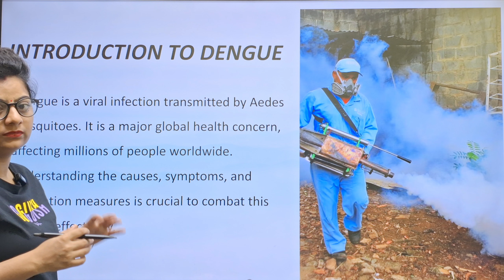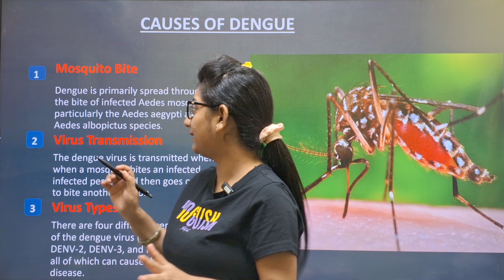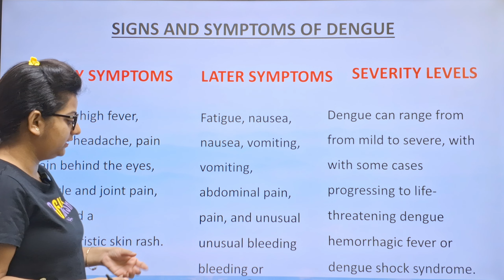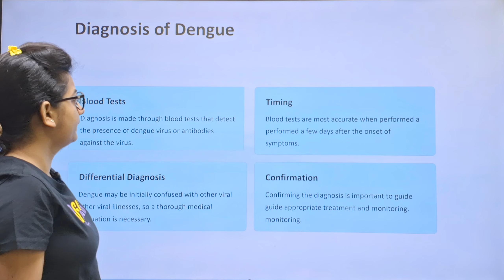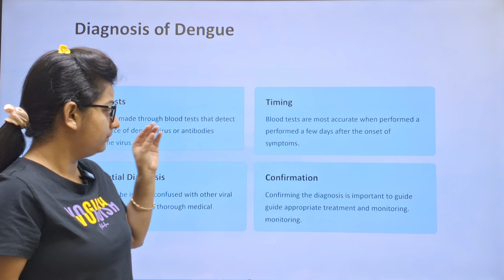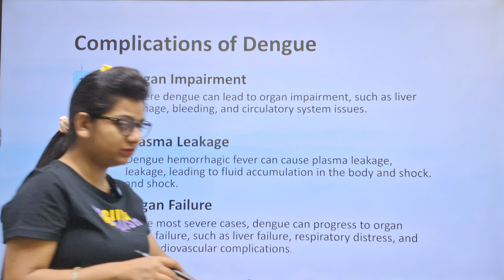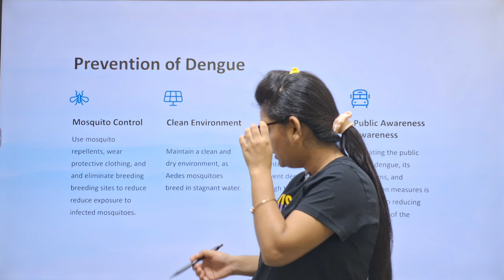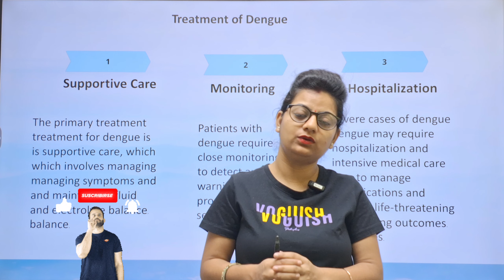डेंगू का बुखार| Dengue fever |Symptoms & Prevention Of dengue | Diagnosis Treatment Vaccine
डेंगू
डेंगू के लक्षण
डेंगू में क्या खाना चाहिए
 डेंगू के लक्षण और उपाय
 डेंगू बुखार के क्या लक्षण होते हैं
डेंगू की लक्षणे
 डेंगू होने पर क्या खाना चाहिए
डेंगू मच्छर
 डेंगू
डेंगू का इलाज क्या है
डेंगू कैसे होता है
dengue fever
papaya leaf juice for dengue fever in tamil
how to cure dengue fever
sign of dengue fever
hemorrhagic dengue fever
dengue fever
dengue fever paragraph
dengue fever symptoms tamil 2023
dengue fever treatment tamil
dengue fever
dengue fever
dengue fever paragraph
dengue fever symptoms 2024
dengue fever treatment explained

icu machine
urinarty catherization ,procedure,types
hospital position
nose examination in newborn
kangaroo mother care
nasogastric tube
anemia ,iron defeciency ,causes,risk
ear examination in newborn
dengue fever in hindi for nursing or paramedical students
hapatitis A,B,C,D,E, causes
pulmonary tuberculosis in hindi for paramedical or nursing students
respiratory system in hindi anatomy and physiology
nose or nasal cavity in hindi
trachea anatomy and physiology in hindii for nursing students
bronchi anatomy and physiology in hindi
pharynx anatomy and physiology in hindi for nursing 1st year student
pneumonia in hindi /sign and symptoms ,diagnosis,causes ,treatment
lungs anatomy and physiolgy in hindi ,functions
lung function in hindi for nursing 1st year students ,2nd year students ,third year students
physical examination of newborn head to toe in hindi for 3rd year students
neonatal jaundice in newborn ,causes ,symptoms ,treatment
breast feeding positions ,types ,advantages /benefit for breat feeding for 2nd year students
hospital equipment
hospital machine
cardiovascular system in hindi for nursing students
human blood in hindi
bone ,skelelton system in hindi
tissue in hindi
leukorrhea kya hota hai
human cell in hindi
medical terms in hindi
eyes examination in newborn
mouth examination in newborn ,cleft palate cleft lip
birth trauma in newborn
folic acid ke fayde in pregnancy
vital sign in newborn chest examination in newborn
what is torticolis congental abnormalities
normal blood sugar kitna hona chaiye
mouth /oral cavity anatomy and physiology in hindi for nursing or paramedical students
blood pressure kitna hona chaiye
surgical instruments ,basic medical instreuments in hospital ,uses
layers of digestive system or gastrointestinal tra